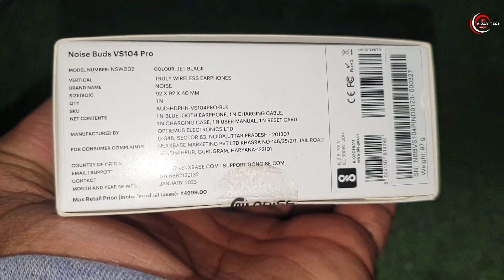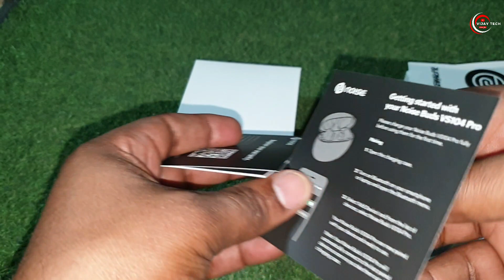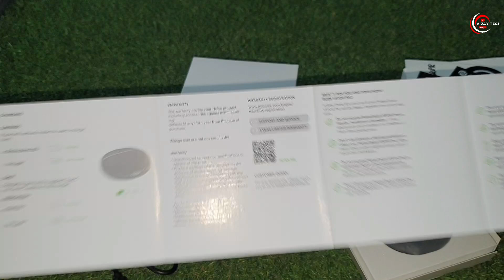Noise Buds VS104 Pro True Wireless Earbuds Under 2000 ⚡⚡ Half in-Ear Design Earbuds Under 2000 ⚡⚡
Noise Vs 104 Pro || BEST EARBUDS UNDER 2000 || HALF IN EAR || 40 HOURS BATTERY BACK UP

1. Boya BYM1 Omnidirectional Lavalier Condenser Microphone

2. Digitek DTR 550LW Lightweight Tripod

3. Canon EOS 200D II 24.1MP Digital SLR Camera

4. DIGITEK 18 inch Professional LED Ring Light for YouTube Video Shoot